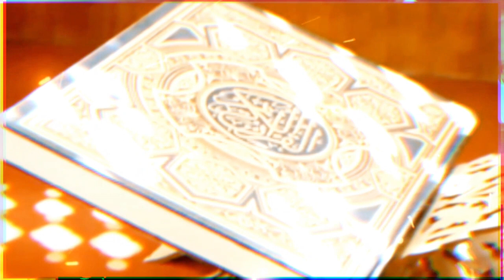হযরত মুহাম্মদ (সঃ) এর মা ঘটনা | শিশু মুহাম্মদ (সঃ) | Muhammad sw | story